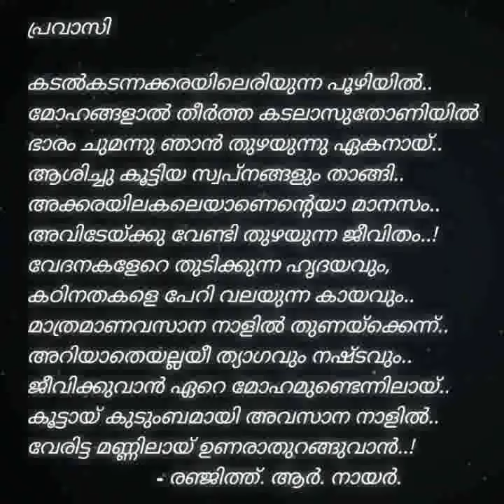പ്രവാസി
Lyrics - Renjith R Nair
Composed & Voice - Dhanalakshmi